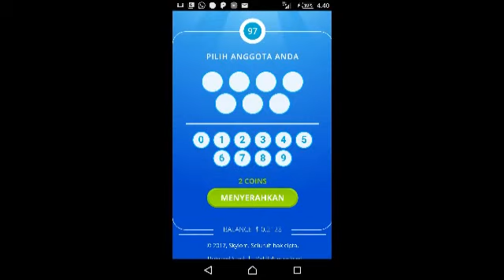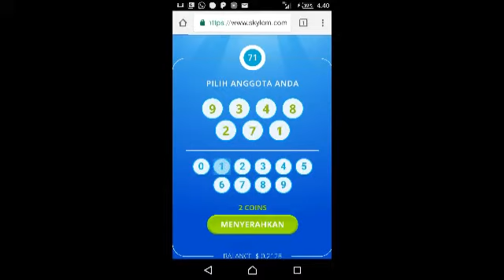Menonton Video Dapat DOLLAR $ USD Dalam Hitungan Menit.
Tebak angka, SKYLOM Dengan menebak video dapat 1 coin,minim 2 coin maksimal tak terbatas. Untuk dapat bermain angka redeemnya kecil hasil bisa besar tergantung ketepatan Angka.

Bila ada pertanyaan isi dikolom komentar.
togel bingo tebak angka#angkamujur#skylom#baymack#snuck#casino#gtatis#situs#poker#judionline#gratis#